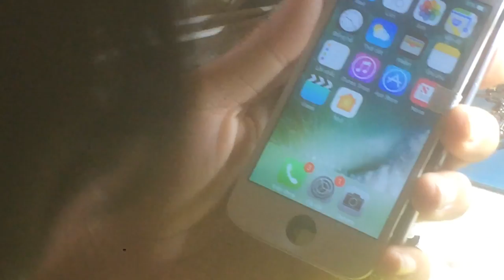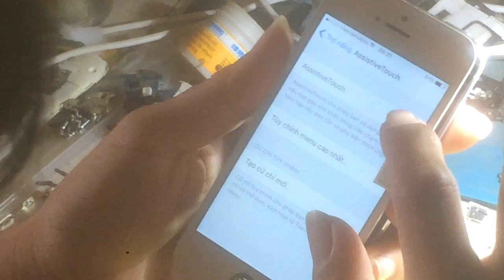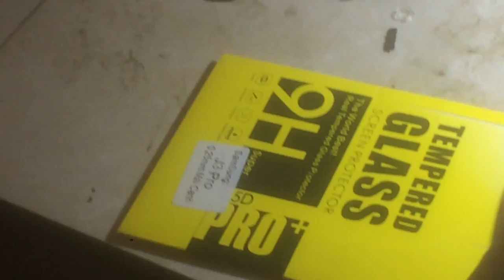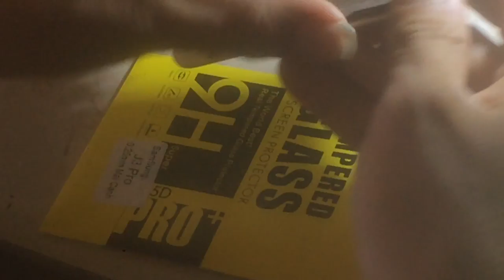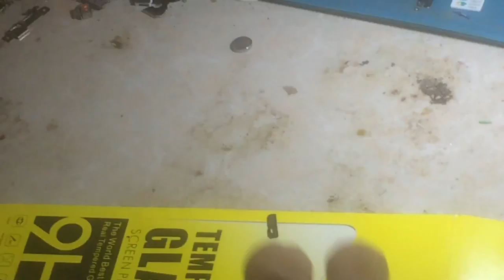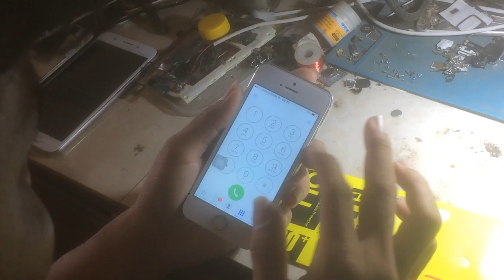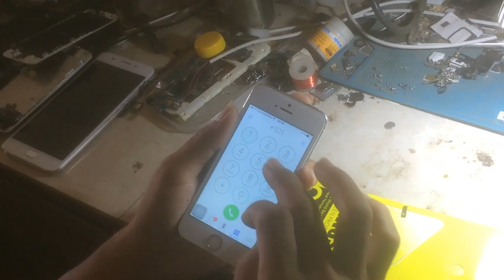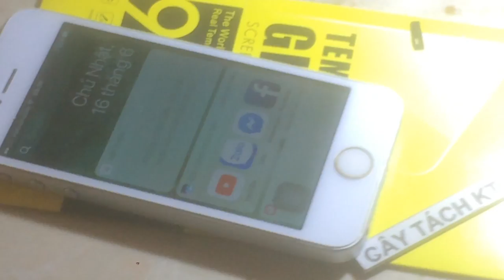Thay Màn Hình Iphone 5s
Cách Thay Màn Hình Iphone 5s Đơn Giản dễ Thực Hiện